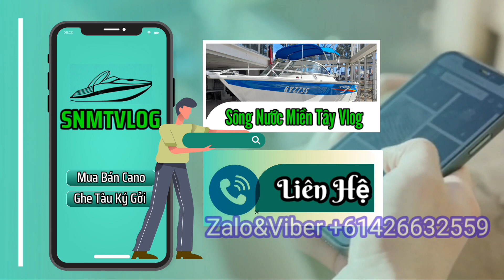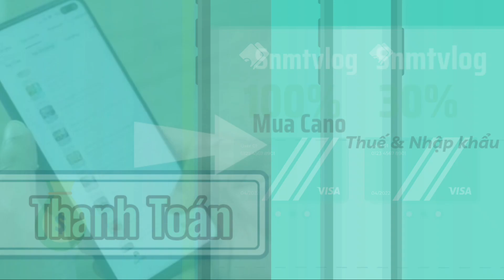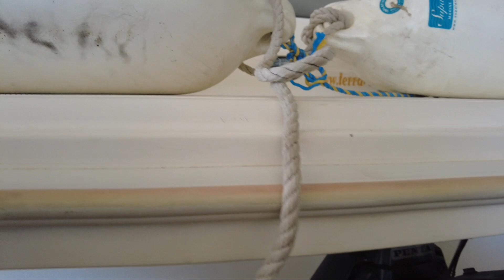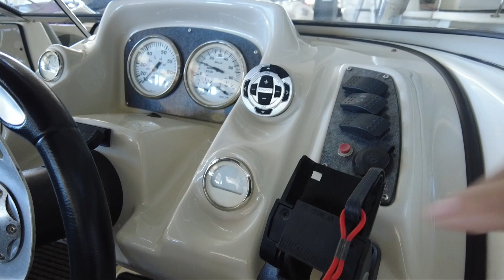Canoe Thể Thao Cao Cấp Đang Mùa Giảm Giá Tham Khảo Video 316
hiện tại mình chỉ bán qua video quay tại  nước Úc và Châu âu, có thể sau mùa dịch sẽ có chi nhánh  tại Tiền Giang , Cty Sông Nước Miền Tây Vlog, Có Chi Nhánh  Văn Phòng  Tại Quận Gò Vấp  Sài Gòn  Việt Nam  ,Tất Cả Cano Chưa Bao Gồm Phí Vận chuyển ( Khoảng  3000$ Đến  5000$ Úc) Thời Gian Vận chuyển Về  Đến  Việt Nam Khoảng 3 Đến 5 Tuần Sau Khi Thanh Toán, Thuế Nhập khẩu (Khoảng 30 Điến  35% Tuỳ Theo Giá  Trị Cano)Bao Gồm 10% Nhập khẩu + 10% GtGt +10% Thuế VAT